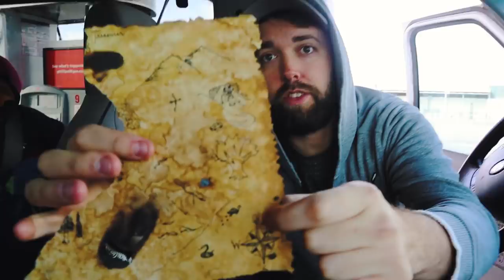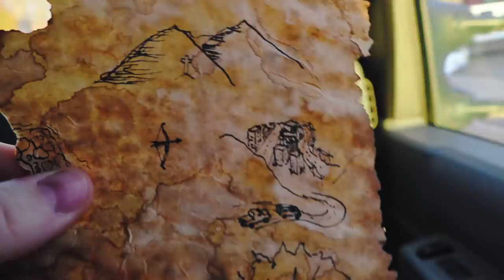Bandits Are Chasing Us For Our New Treasure Map! / The Beach House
We got a new treasure map and doing research to figure out where it leads us! The only problem--the bandits seem to have caught on and they're right behind us! 😱 We're going to keep solving the clues and treasure hunting, but we've got to hurry... ↓↓↓↓↓↓↓ CLICK TO SEE MORE ↓↓↓↓↓↓↓